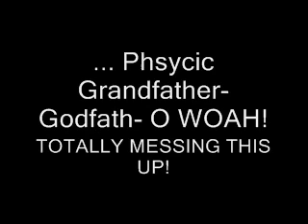Slap Happy Audition